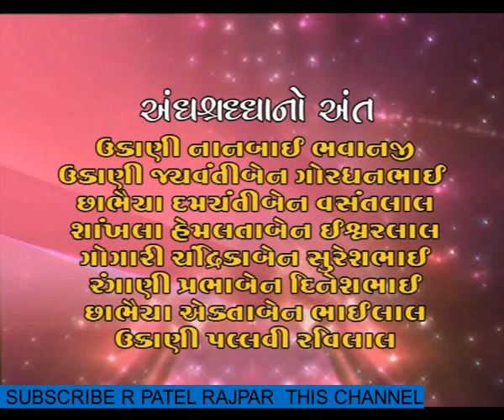અંધશ્રદ્ધા નોઅંત શ્રી લક્ષ્મીનારાયણ ભગવાન પ્રાણ પ્રતિષ્ઠા #2009 ઉમિયાનગર પાટીદાર સમાજ ગઢશીશાrajpar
અંધશ્રદ્ધા નોઅંત શ્રી લક્ષ્મીનારાયણ ભગવાન પ્રાણ પ્રતિષ્ઠા મહોત્સવ#2009 ઉમિયાનગર પાટીદાર સમાજ ગઢશીશાrajpar